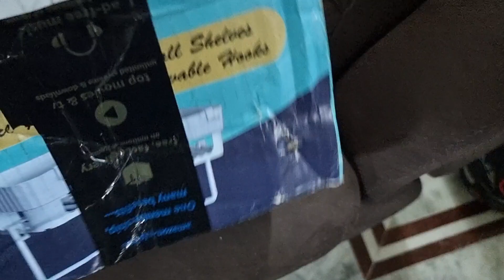Besh bhaloi katlo din ta - Day with Ousumi